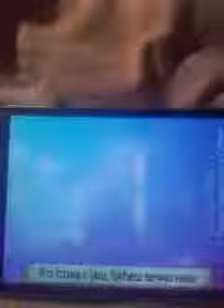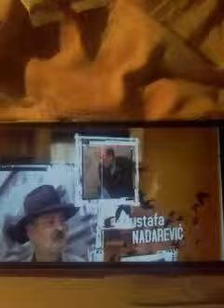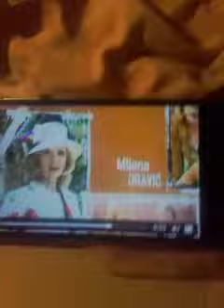Kulovgrade RTS 1 (Original)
Pesma: Lud, zbunjen normalan

Treba li ti, deda
Oraha i meda
Treba li ti, tata
Stalni pos'o, plata

Je li nova mladost
Ludost ili radost
Je li čovjek djete
Sve do sezdesete

Lud, zbunjen
Lud, zbunjen
Lud, zbunjen normalan

Svuda oko mene
Muzika i žene,
Ne bih bas da sviram
Ja bih da studiram
Pitanja me muce
Vucem ih iz kuce
Gomila problema
A rijesenja nema

Lud, zbunjen
Lud, zbunjen
Lud, zbunjen normalan

Sta ti bi!